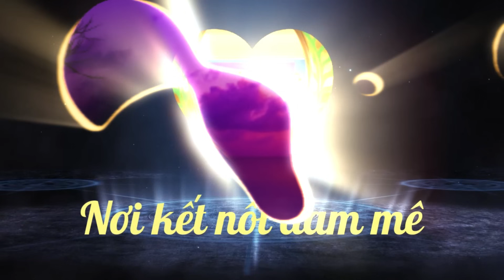LẠI LÝ HUYNH 4 quân đánh 2 xe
thiên thiên tượng kỳ ngày hôm nay 15/03/2024 kỳ vương LẠI LÝ HUYNH VỚI 4 QUÂN ĐÁNH 2 XE

LẠI LÝ HUYNH 4 quân đánh 2 xe__Cờ tướng Bà Rịa mến chào cả nhà thân yêu__

__ KÊNH CỜ TƯỚNG BÀ RỊA ĐÃ CẬP NHẬT TÍNH NĂNG HỘI VIÊN ,CÁC BẠN YÊU MẾN KÊNH CÓ THỂ MUA GÓI HỘI VIÊN ĐỂ ỦNG HỘI KÊNH.XIN CÁM ƠN.